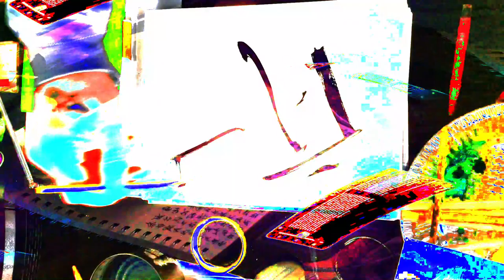[EPILEPSY WARNING] Movie 24 02 17 02h47m17s